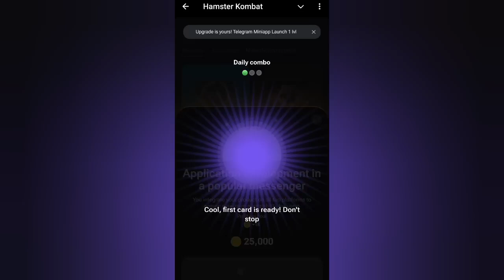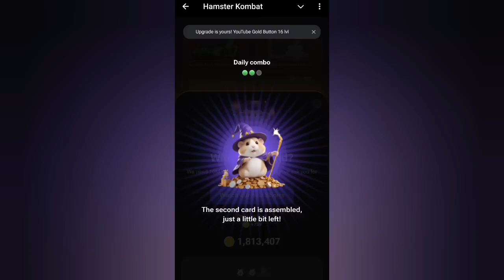JULY 25 HAMSTER KOMBAT DAILY COMBO CARD